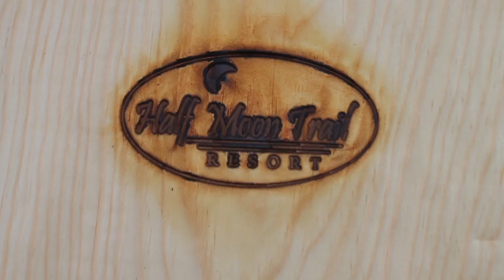2011 Featured Event - Half Moon Trail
Short video showcasing the Half Moon Trail chair activity, the 2011 featured event.